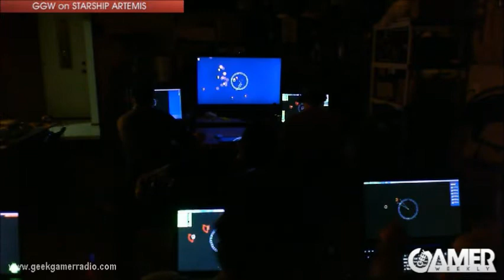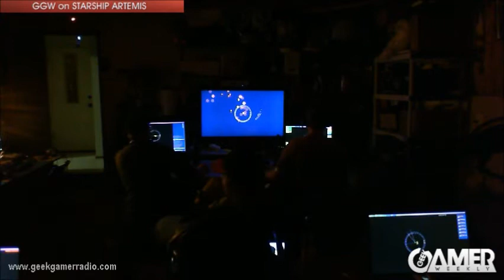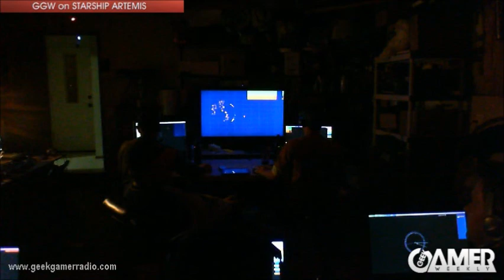Artemis Spaceship Bridge Simulator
The Crew of Geek Gamer Weekly get on the spaceship Artemis and play an awesome game!  -- For more information on Geek Gamer Weekly, please